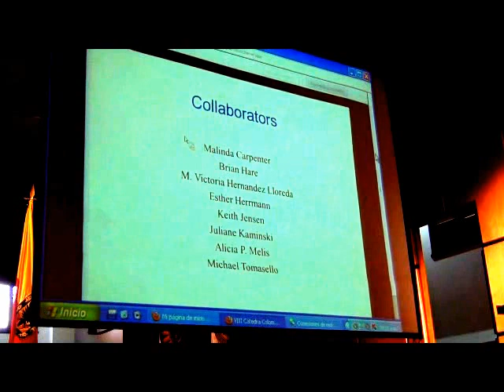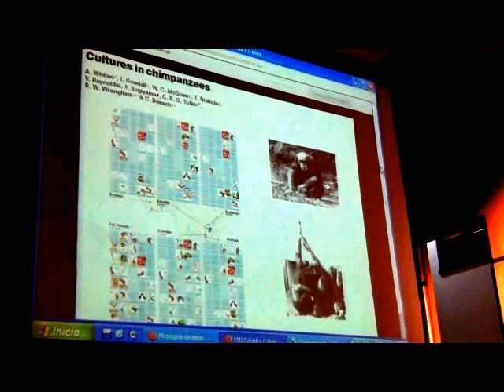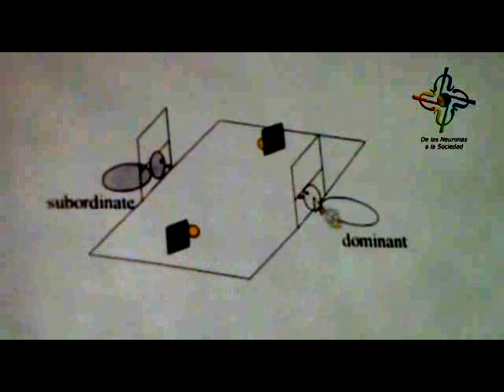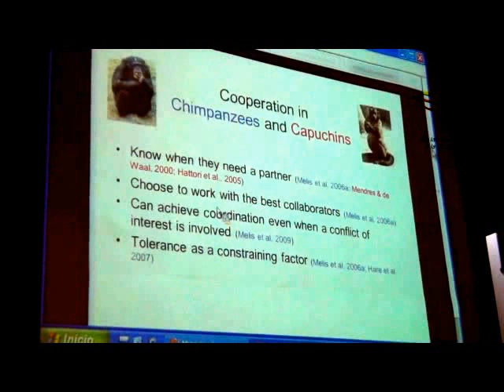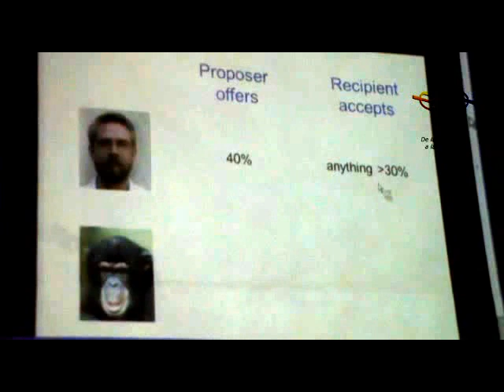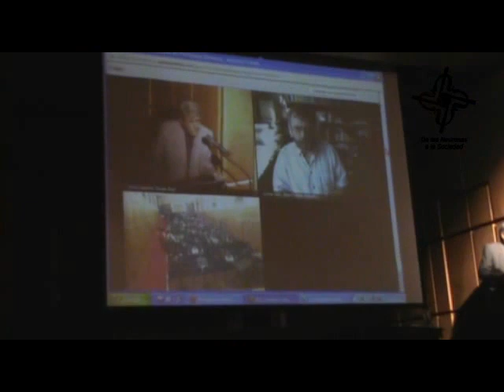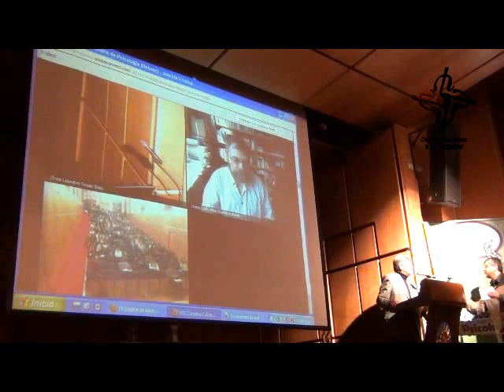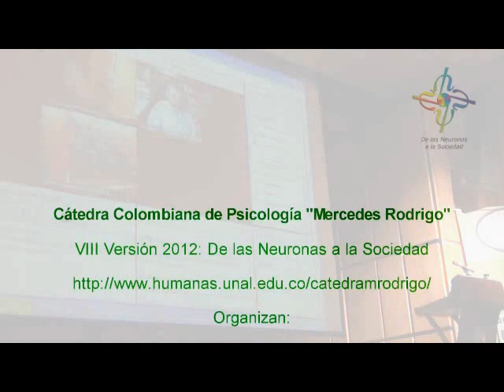Cátedra Colombiana de Psicología Mercedes Rodrigo - sesión 1 de septiembre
Cognición primate y la comprensión de la "mente" humana.